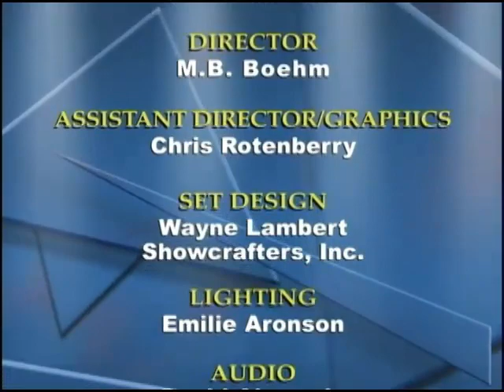Overcoming Challenges in Western Civilization Today (3of3)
Herbert Meyer on McCuistion aired 2/24/08 Part 3 of 3